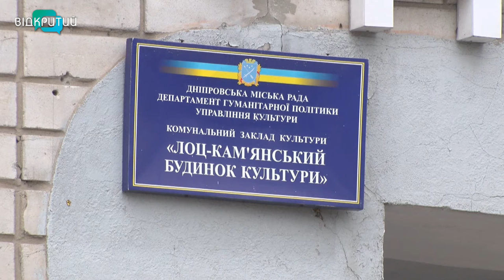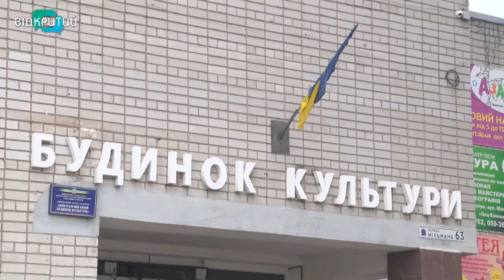У Дніпрі відкриють сучасний музейний комплекс присвячений лоцманам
У Дніпрі замість Лоц-Кам’янського будинку культури  відкриють сучасний музейний комплекс присвячений дніпровським лоцманам.  Створити його планують до кінця 2021 року.